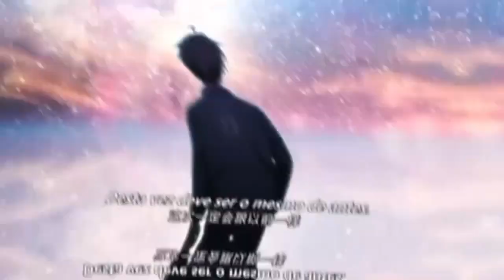Top 10 Overpowered Anime Character | Bangla Review | NS RATIP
Credit: Animeverse

top 10 anime where the main character is overpowered
top 10 anime with overpowered main character
top 10 anime with an overpowered main character
anime
top 10
overpowered mc anime
anime where main character is overpowered top 10 anime where main character is overpowered
overpowered anime characters
overpowered anime
anime where mc is overpowered
magic school anime with overpowered main character
op mc anime